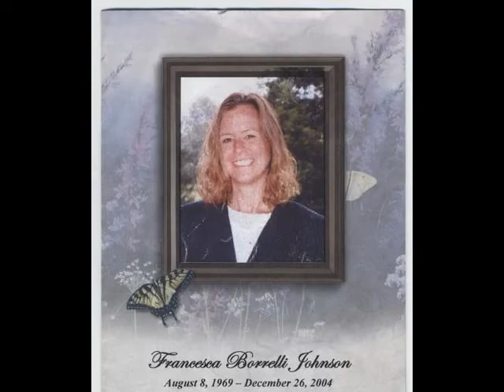Rob Johnson Rush Memorial concert